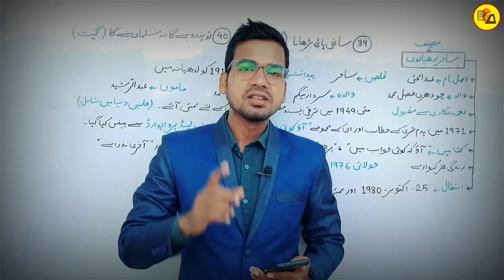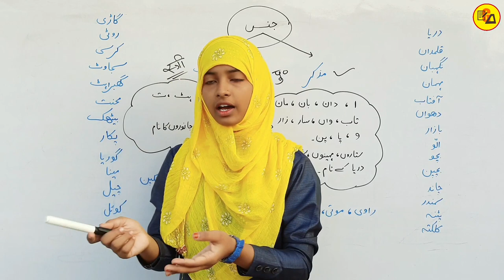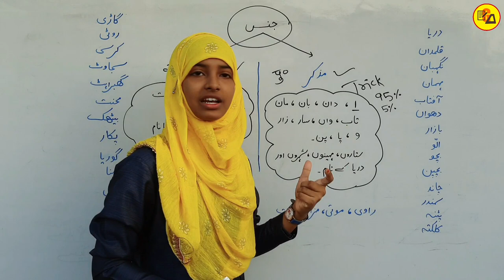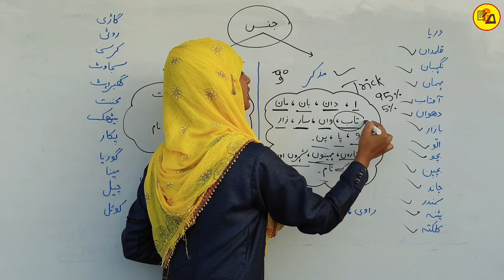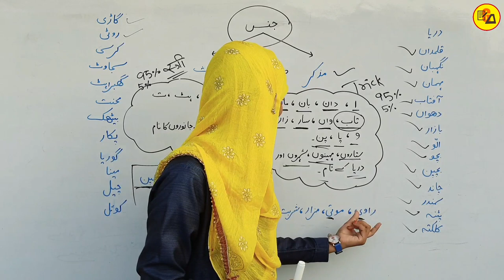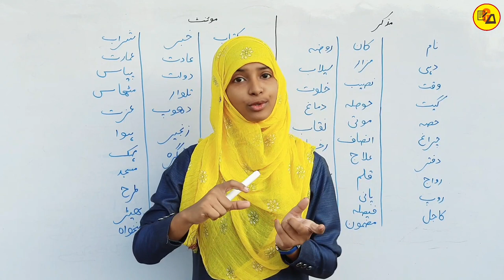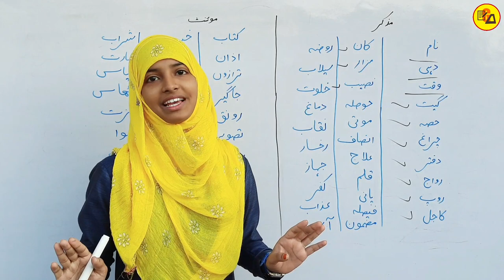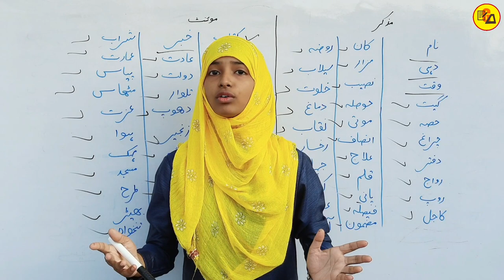Urdu Grammar For Class 10 & 12|Muzakkar aur Muannas|Jins|Urdu Grammar By Muskaan Ma'am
Best wishes.

In this video i have discussed about Urdu Grammar which is very compulsory to know, to get maximum marks in Urdu subject.

ध्यान दें :
इस वीडियो में हम उर्दू कवायद अर्थात उर्दू के व्याकरण में हम सिर्फ एकवचन से बहुवचन बनाने के बारे में बताएं जो उर्दू विद्यार्थी के लिए बहुत ही फायदेमंद साबित होगा